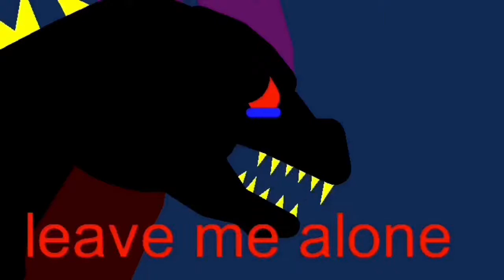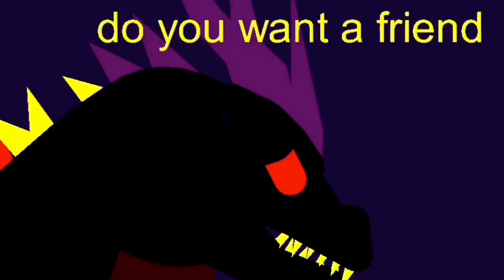Soul demon Backstory Part one and part two 😈🥺